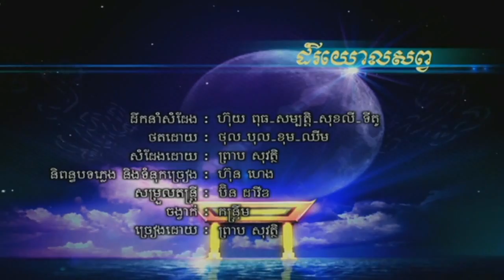RHM DVD No. 121: Domrey Yul Sob - Sovath